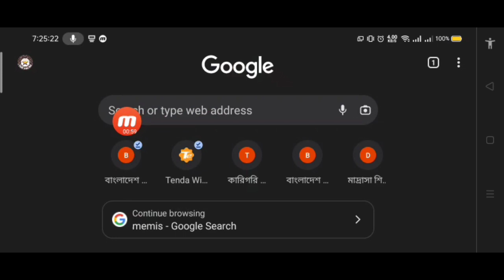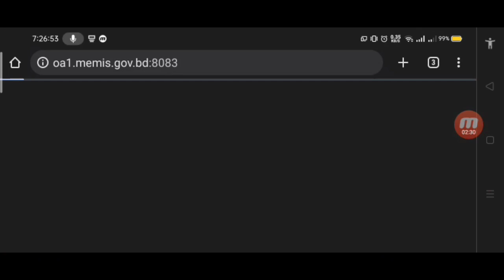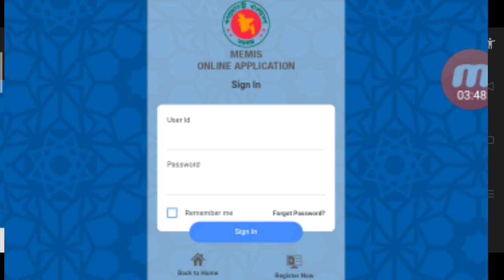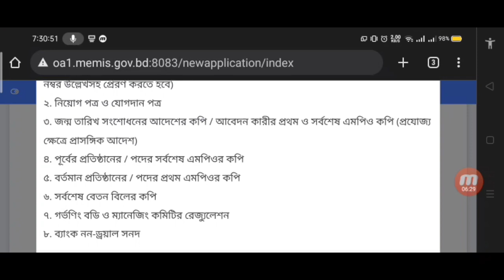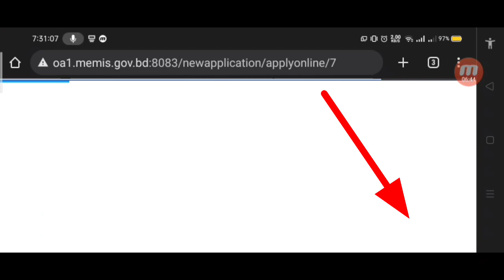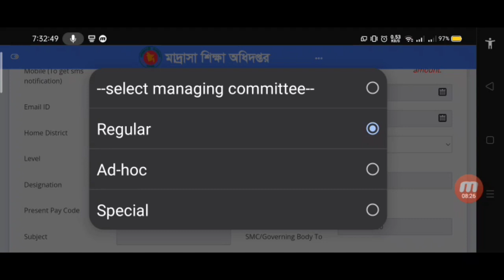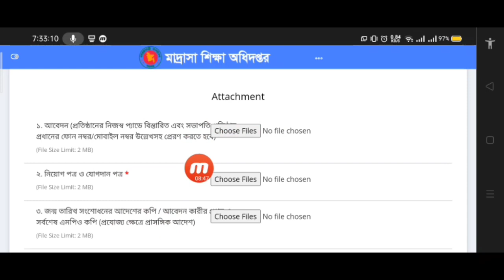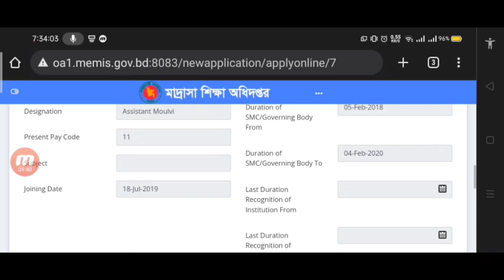মাদ্রাসা শিক্ষকগণ, মেমিসে বকেয়া বেতন ভাতা প্রাপ্তির জন্য কি কি কাগজ লাগবে এবং আবেদন পদ্ধতি দেখুন।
arrear mpo application,
new mpo application,
institute mpo application,
online mpo application,
mpo application documents,
new mpo arrear application
online arrear mpo application
নতুন এমপিও আবেদন,
শিক্ষা প্রতিষ্ঠান এমপিও আবেদন করতে কি কি লাগবে,
নতুন এমপিও এপ্লিকেশন,
অনলাইনে mpo বকেয়ার আবেদন,
অনলাইনে এমপিও আবেদন প্রক্রিয়া,
বকেয়া এমপিও আবেদন পদ্ধতি,
বকেয়া এমপিও আবেদনের প্রয়োজনীয় ডকুমেন্টস,
স্কুল কলেজের এমপিও আবেদন,
বকেয়া বেতন ভাতার  আবেদন,
মেমিস বকেয়া আবেদন,
mpo application log in,
mpo,